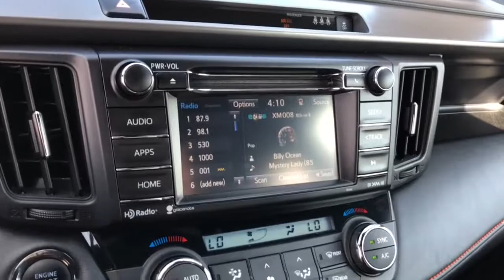2017 Toyota RAV4 Westminster, Costa Mesa, Garden Grove, Long Beach, Huntington Beach, CA 00292657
Silver Sky Metallic Used 2017 Toyota RAV4 available in Huntington Beach, California at Toyota of Huntington Beach. Servicing the Costa Mesa, Garden Grove, Long Beach, Huntington Beach, CA area.

ONLY 1 PREVIOUS OWNER AND VERY CLEAN. DRIVES GREAT. GOOD GAS MILEAGE. SPORTY SE PACKAGE WITH SPORT TUNED SUSPENSION AND PADDLE SHIFTERS. Good tires and brakes. Engine and transmission run smooth. Damage free. Immaculate inside and out. FREE CARFAX! We have great interest rate and financing for ALL credit situations.Recent Arrival! 23/30 City/Highway MPGToyota Certified Used Vehicles Details:* 160 Point Inspection* Powertrain Limited Warranty: 84 Month/100,000 Mile (whichever comes first) from TCUV purchase date* Vehicle History* Transferable Warranty* Limited Comprehensive Warranty: 12 Month/12,000 Mile (whichever comes first) from certified purchase date. Roadside Assistance for 7 Year / 100,000 Mile* Roadside Assistance* Warranty Deductible: $0Awards:* 2017 IIHS Top Safety Pick+ * 2017 KBB.com 10 Best SUVs Under $25,000 * 2017 KBB.com 10 Most Awarded Brands * 2017 KBB.com Best Resale Value AwardsWHY BUY at the BEACH? Our customers are our most valuable asset. If you are already a customer, welcome back. If you are new to Toyota of Huntington Beach, we would like to convince you to join the ranks of satisfied Toyota of Huntington Beach customers. Financing for all situations. Great rates available. GREAT rates for good credit. Financing for ALL credit situations. BK ok. Low score OK. (See dealer for details.) Se Hablamos Espanol. Marticular OK.